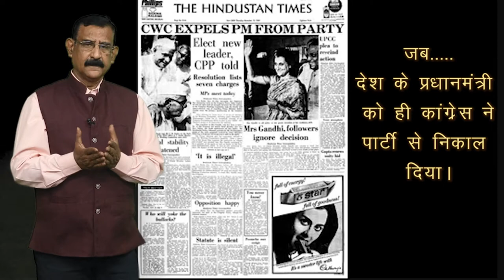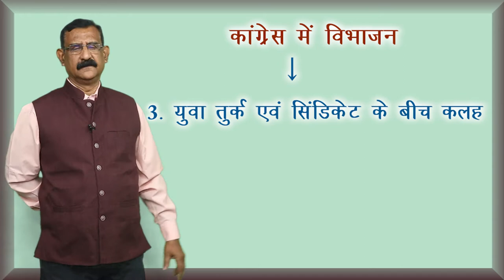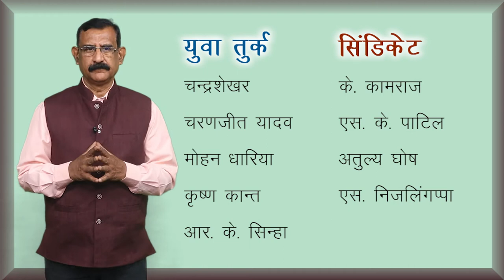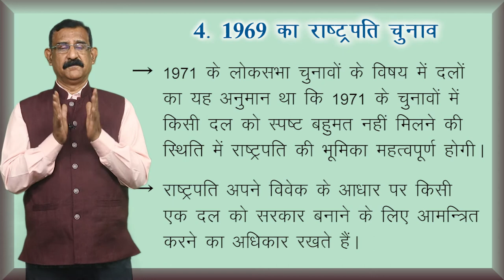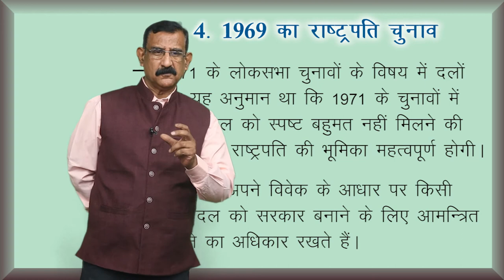CLASS 12th POLITICAL SCIENCE | CHAPTER - CHALLENGES TO CONGRESS SYSTEM